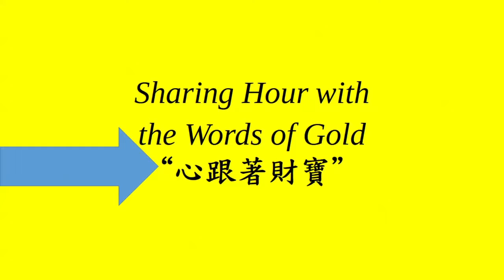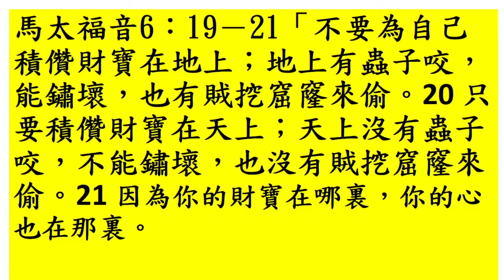心跟著財寶 - Treasure is where the heart is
Sharing Hour with
the Words of Gold
“心跟著財寶”